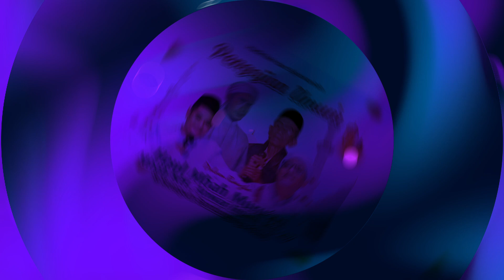PENGAJIAN UMUM - SOLAWAT - HAUL MBAH MURU'AN - MBAH KH. ANWAR IMAM KE 27 - KALINYAMATAN JEPARA